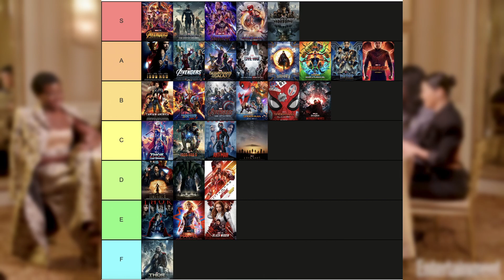How To Write A Sequel...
Shorter video but here are my thoughts on Black Panther: Wakanda Forever!